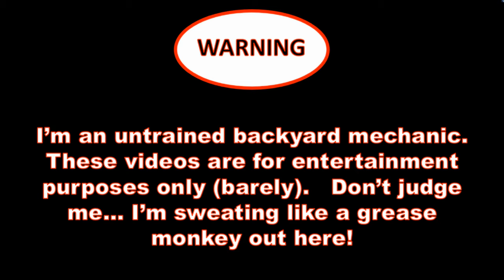Will it Run and Drive 1984 Corvette Sitting For Years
I need to get this Vette running so I can drive it into my shop and strip it down.  This marks the beginning of my 63 C10 project and I can't wait to get going.